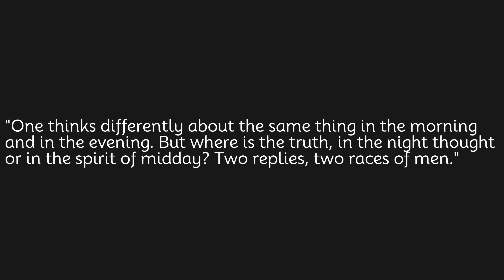One thinks differently about the